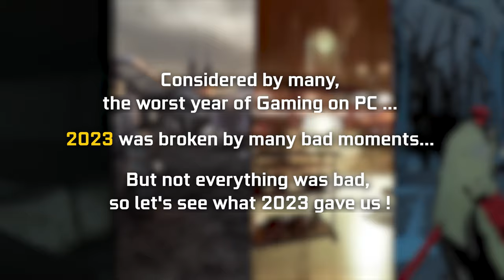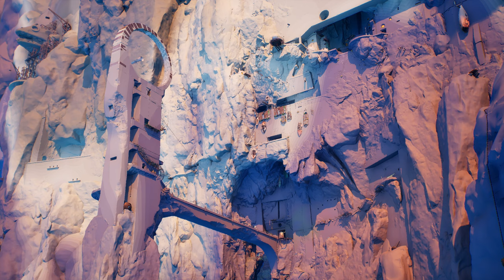|| PC || Best PC Games of the Year 2023 - Good Gold Games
This year 2023 was a bit strange. We had a start to the year with many ports from consoles to the PC that were total disasters and in the second half of the year there were some titles that surprised us in a positive way. In between we had some titles that were good launches and that surprised everyone and everything.

In terms of hardware, we had a refresh by Intel and the launch of the 7xxxX3D line by AMD. On the Gpu  departament we had some realeses for the lower end (but expensive as well).

This video was a little longer than I imagined, but each game only appears for 30 seconds, which I think is fair.

I know this list may surprise many people, but before you lose your head in the comments section, I ask you to understand that not all of us like the same style of game, as what could be the best game of the year for you, it won't even be for considered for anyone else.

So, without more delays let's see what 2023 brought in terms of gaming.

And here they are:

Timestamps:

00:00 - Intro
00:08 - Some bad games from 2023
00:22 - Persona 3 Portable
00:52 - Warhammer Age of Sigmar: Soul Arena
01:22 - Forspoken
01:52 - Mahokenshi
02:22 - Hi-Fi Rush
02:52 - Dead Space
03:22 - Inkulinati
03:52 - Deliver Us Mars
04:22 - Hogwarts Legacy
04:52 - Returnal
05:22 - Wild Hearts
05:52 - Atomic Heart
06:22 - My Dream Setup
06:52 - Like a Dragon: Ishin!
07:22 - Company of Heroes 3
07:52 - OCTOPATH TRAVELER II
08:22 - The Pale Beyond
08:52 - Dungeons of Aether
09:22 - Scars Above
09:52 - Patch Quest
10:22 - Wo Long: Fallen Dynasty
10:52 - Outlanders
11:22 - Masterplan Tycoon
11:52 - Tchia
12:22 - Resident Evil 4
12:52 - The Last of Us Part 1
13:22 - Terra Nil
13:52 - Gripper
14:22 - Everspace 2
14:52 - Wartales
15:22 - Minecraft Legends
15:52 - The Mageseeker: A League of Legends Story
16:22 - Moons Of Darsalon
16:52 - Dead Island 2
17:22 - Cassette Beasts
17:52 - Honkai: Star Rail
18:22 - Bramble: The Mountain King
18:52 - The Last Case of Benedict Fox
19:22 - LIVE A LIVE
19:52 - Star Wars Jedi: Survivor
20:22 - Redfall
20:52 - Ravenlok
21:22 - Voidtrain
21:52 - Fuga: Melodies of Steel 2
22:22 - Humanity
22:52 - Ghostlore
23:22 - Planet of Lana
23:52 - Halls of Torment
24:22 - System Shock
24:52 - Decarnation
25:22 - Street Fighter 6
25:52 - Diablo IV
26:22 - Amnesia: The Bunker
26:52 - Dordogne
27:22 - Fall of Porcupine
27:52 - The Bookwalker: Thief of Tales
28:22 - Dr. Fetus' Mean Meat Machine
28:52 - Dave the Diver
29:22 - SLUDGE LIFE 2
29:52 - Ghost Trick: Phantom Detective
30:22 - My Friendly Neighborhood
30:52 - Homeseek
31:22 - Punch Club 2: Fast Forward
31:52 - Crime O'Clock
32:22 - Remnant 2
32:52 - Ratchet & Clank: Rift Apart
33:22 - Deadlink
33:52 - Moving Out 2
34:22 - Gord
34:52 - Shadow Gambit: The Cursed Crew
35:22 - Immortals of Aveum
35:52 - Sea of Stars
36:22 - Chants of Sennaar
36:52 - Starfield
37:22 - SYNCED
37:52 - Eternights
38:22 - Gunbrella
38:52 - The Crew™ Motorfest
39:22 - Railroads & Catacombs
39:52 - Lies of P
40:22 - Mortal Kombat 1
40:52 - Warhaven
41:22 - Super Adventure Hand
41:52 - Mineko's Night Market
42:22 - Counter-Strike 2
42:52 - COCOON
43:22 - EA SPORTS FC 24
43:52 - A Tiny Sticker Tale
44:22 - Assassin's Creed Mirage
44:52 - Forza Motorsport
45:22 - Three Minutes To Eight
45:52 -  Cities: Skylines 2
46:22 - Jusant
46:52 - The Invincible
47:22 - Like a Dragon Gaiden: The Man Who Erased His Name
47:52 - Dungeons 4
48:22 - Broken Roads
48:52 - KarmaZoo
49:22 - Persona 5 Tactica
49:52 - SteamWorld Build
50:22 - Amberial Dreams
50:52 - The Anacrusis
51:22 - While the Iron's Hot
51:52 - Lego Fortnite
52:22 - Avatar: Frontiers of Pandora
52:52 - Against the Storm
53:22 - Ready or Not
53:52 - River Tails: Stronger Together

54:22 - Honorable List